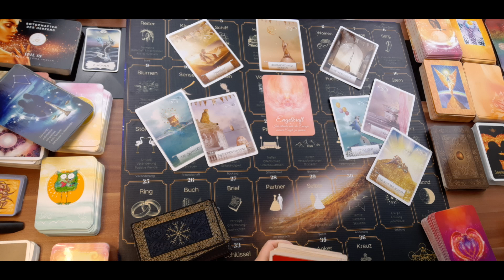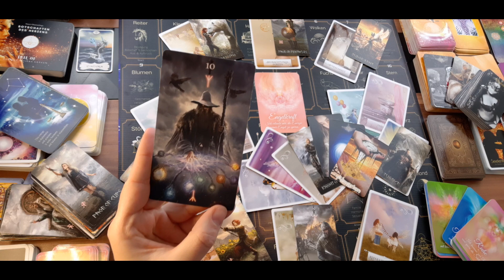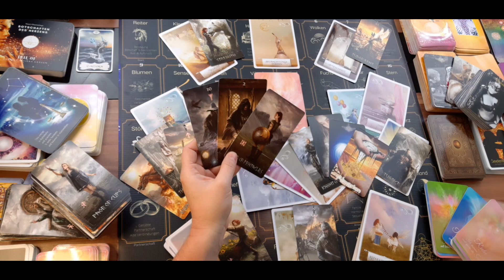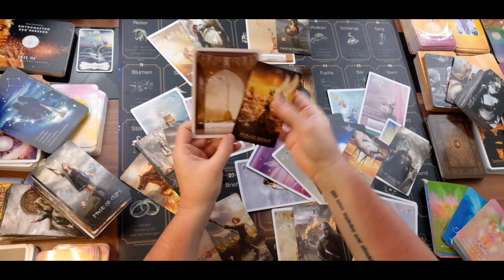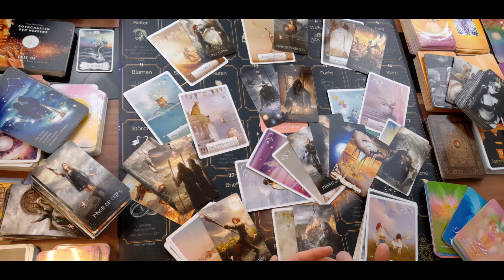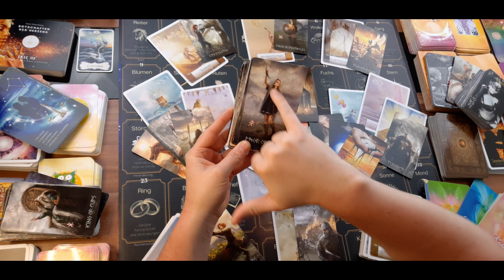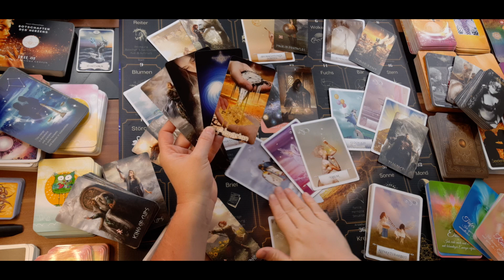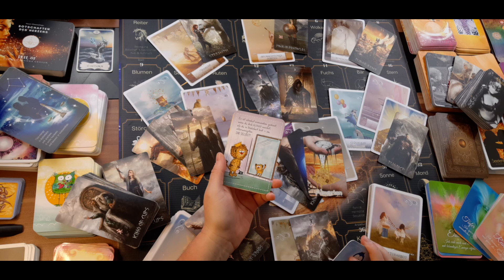MONATSBLICK ♎ WAAGE April 2022 💨 Trau DICH DU SELBST zu SEIN 🟡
In Liebe 💖🌈🔥
deine Daniela Saviera Gräven